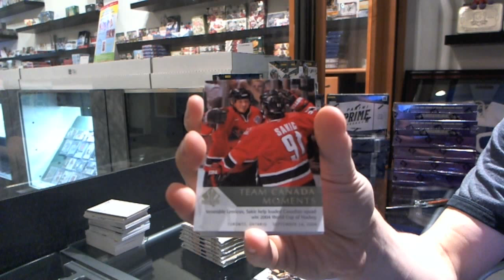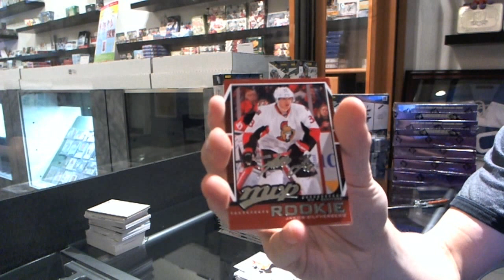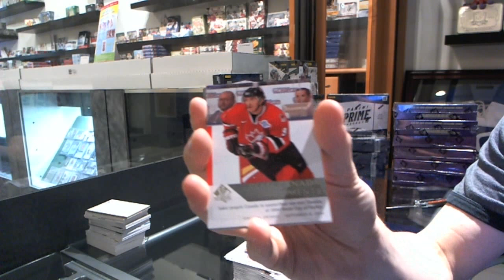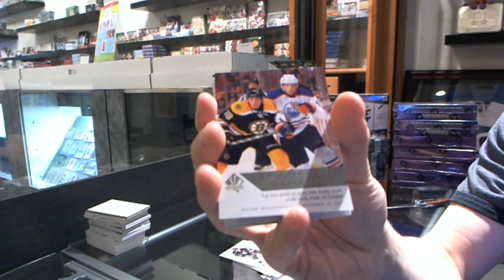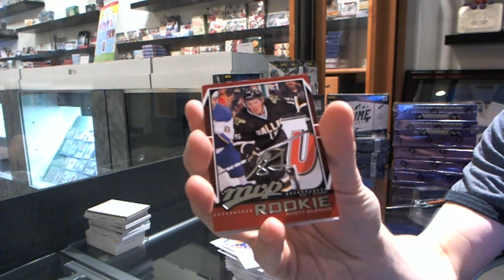Hubbs' 12-13 UD SP Authentic Hockey Box Break